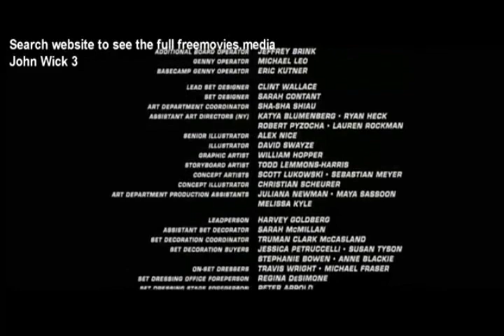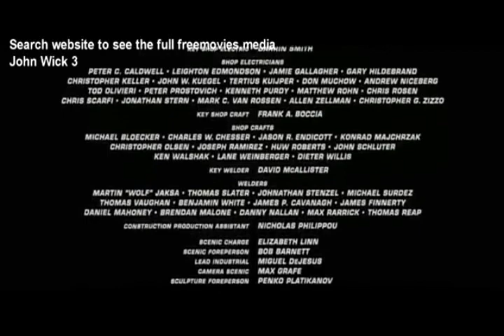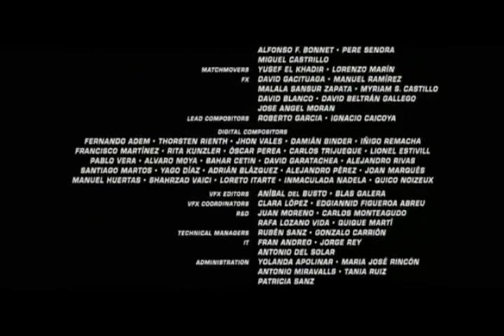Top movie 2020 best action HD +18للكبار فقط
There are numerous films set to be released in 2020. Some films have announced release dates but have yet to begin filming, while others are in production but do not yet have definite release dates

The list of films scheduled to release in 2020, arranged by country, are as follows:

List of American films of 2020
List of British films of 2020
List of Indian films of 2020
List of Bollywood films of 2020
List of Telugu films of 2020
List of Japanese films of 2020
List of Russian films of 2020